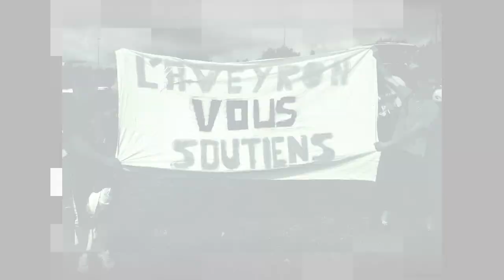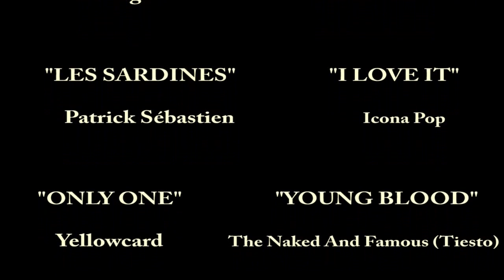Essai & GP F1 2013